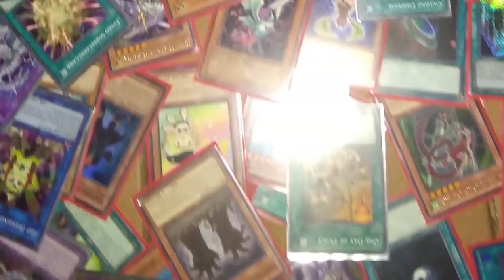5 Jogos de YuGiOh! Para Android 🤖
Dicas de  jogos de yugioh pra celular, pra você baixar e jogar com seus amigos!

▃▃▃▃▃▃▃▃▃  ✘ Download dos Games ✘▃▃▃▃▃▃▃▃▃▃▃

O Vídeo foi gravado em 2019
E Apenas o Duel Links está funcionando, veja os vídeos recentes ou me chama no instagram @newtonemanuelsilv4 para encontrar o link de algum jogo!

💸 Gosta do Nosso projeto, venha para nosso mural no final do vídeo com surpresas, ajude nosso projeto a se manter independente e crescer  💸 FAZ O PIX :  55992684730 (Newton Emanuel da Silva Martins) Deixe uma mensagem para ser lida!

Tags extras